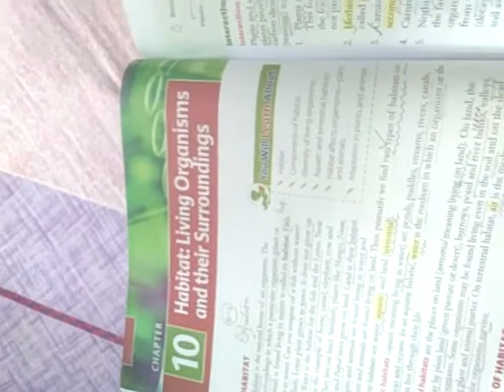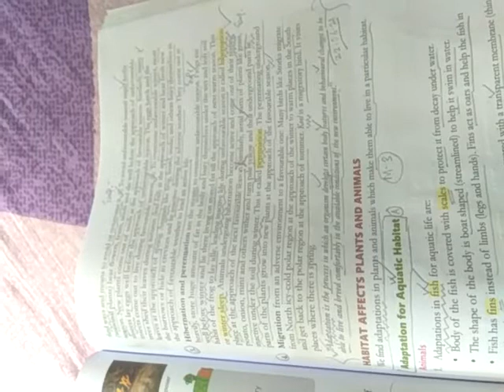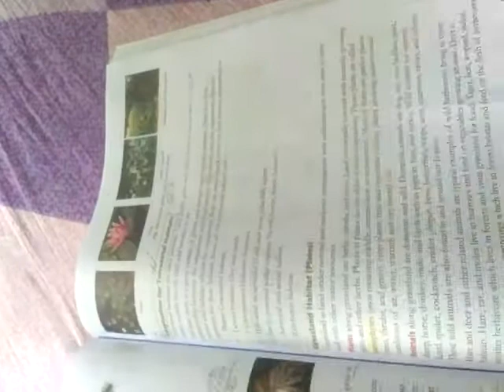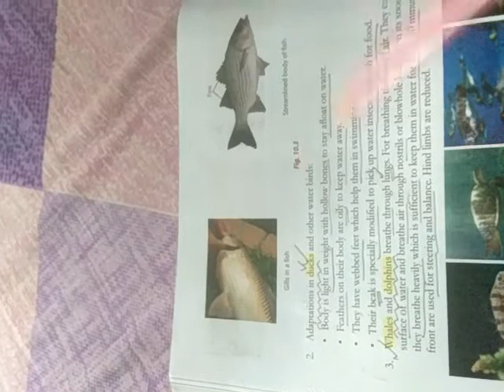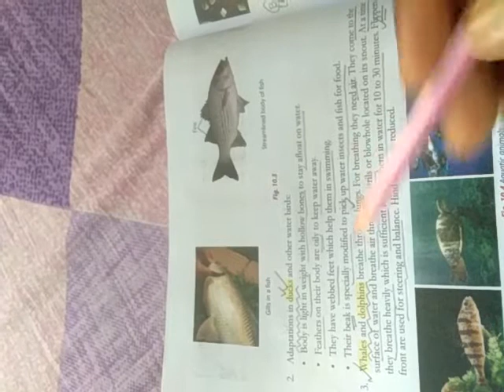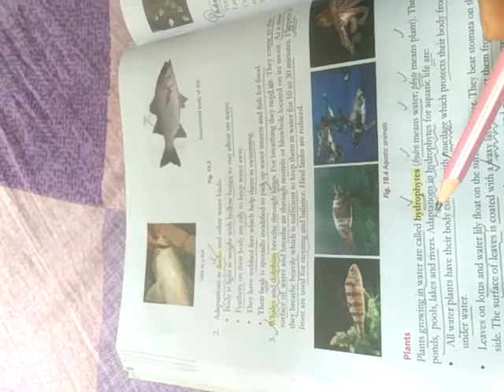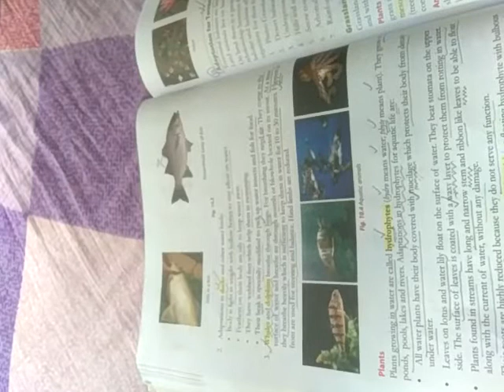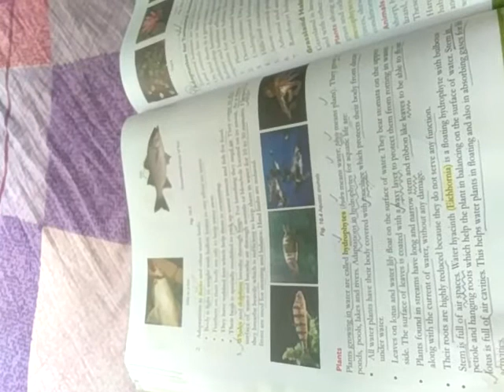Class-VI/Science:Ch-10/Habitat-Living Organisms & their surroundings/M-3